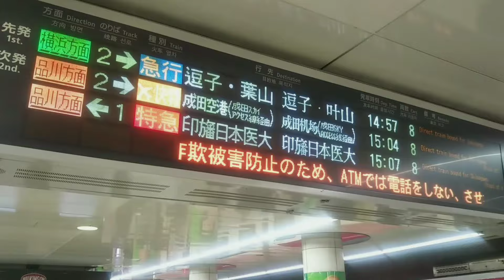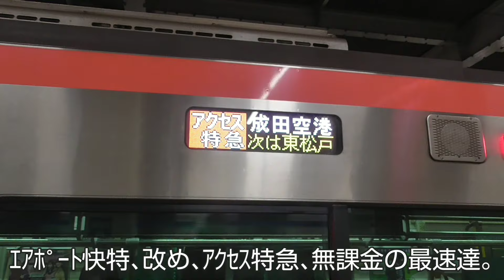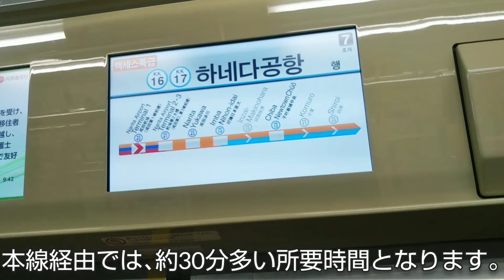2つの国際空港を直結する､最速達の通勤電車を乗り通してきた｡【✈️快特･ｱｸｾｽ特急】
羽田空港と成田空港、これを京急線、都営浅草線、京成･北総線経由で乗換えなしでアクセスする電車が運行中。
京急･浅草線内はエアポート快特、京成･北総線内はアクセス特急、これが追加料金なしで乗車可能な最速達となっています。

公共交通機関、特に鉄道や路線バスの乗車記を投稿して参ります。
南関東の個人的に面白いと思う列車やバスの免許維持路線等を主に取り扱っており、時折首都圏外にも脚を伸ばします。